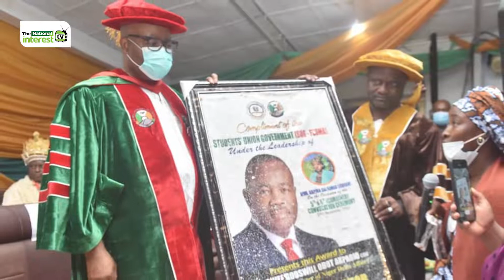Weekly News Bulletin